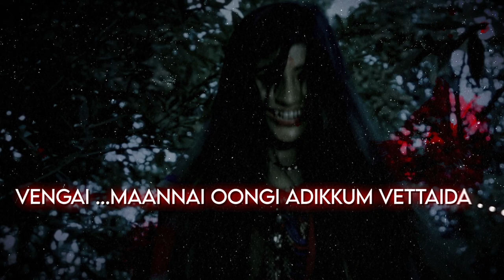Vettai da Lyrical Video 2 Song Official | Maan Vettai | Srikanthdeva | Sorkko |TCreations Thirumalai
Vettai da Lyrical Video Song Official | Maan Vettai | srikanthdeva | Sorkko |T Creations

Produced by :
T Creations Thirumalai

Music on : S Music India

Track Name: Vettai Vettai Vettai da
Song Composed, Arranged and Produced by: Srikanth Deva
Lyrics : Sorkko
Singer : Sham

Written & Directed by : M.THIRUMALAI
Co Producers : G.KRISHNA KUMAR L.L.B & M. KAMALAKANNAN MINJUR
Dialogue : VELU SUBRAMANIAM
Dop : VIJAY WILSON & M.KANNAN
Editor : SUDHA, LAKSHMANAN
Lyrics : VIVEKA, SORKKO KARUNANIDHI, EKNATH
Executive Manager : S. VENKATESAN
Music Director : SRIKANTH DEVA
Choreographer : SASI
Makeup : KARNAN
Action Director : THALAPATHI DINESH
Pro : BHARANI ALAGRAI & THIRUMURUGAN
Office Admin : LOGANATHAN B.L
Publicity Design : F5 MEDIA
Lyrical Video & VFX : Mohamed Asarudheen.H